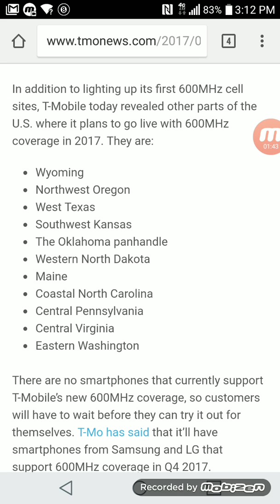T-Mobile's 600 MHz Markets By The End Of 2017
In this video i wanted to report to everyone that these are the markets that T-Mobile says they will have lit up with 600 MHz by the end of 2017.